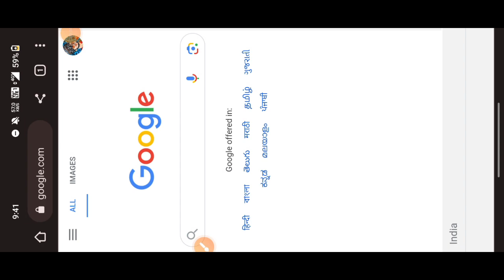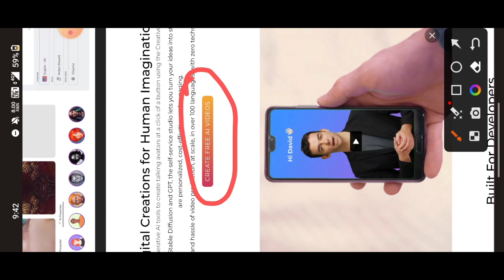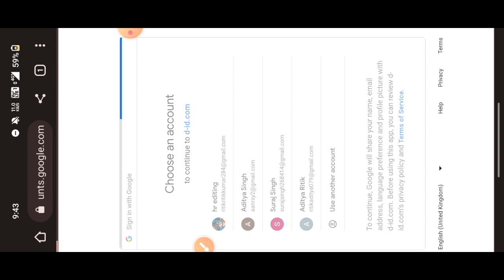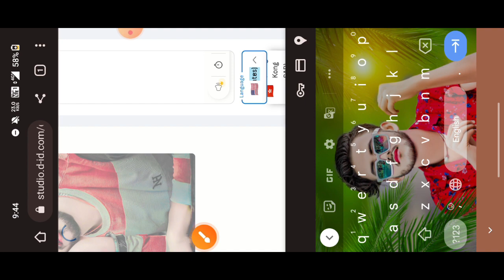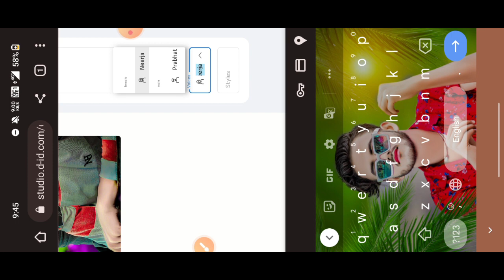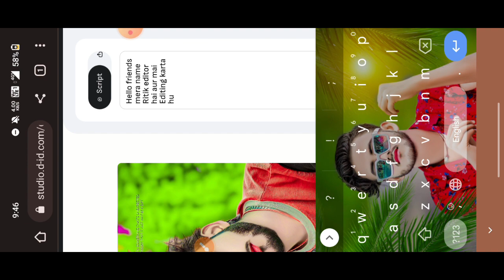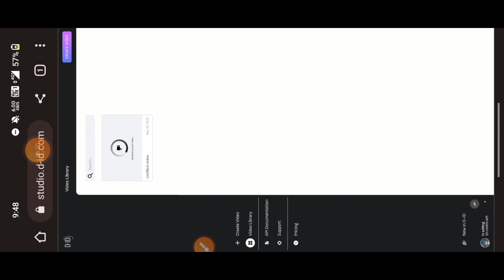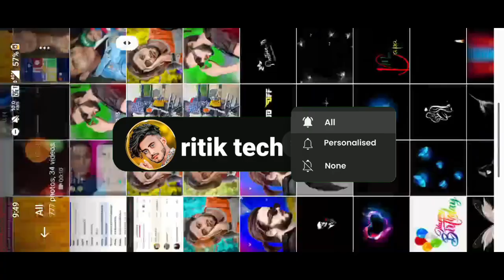Photo ko Bolne Wala Video Kaise Banaye| Bolane Wala Photo Kaise Banaye| How to Create Funny Video